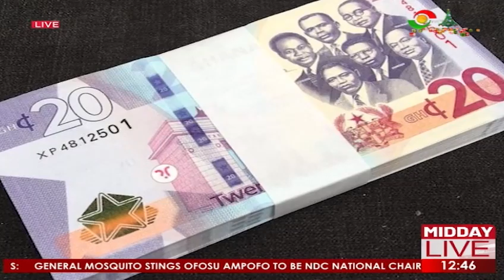Treasury bills auction: Total subscription high at 3.93BN cedis.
Treasury bills are the only government investment instrument that will not be affected by the domestic debt restructuring.